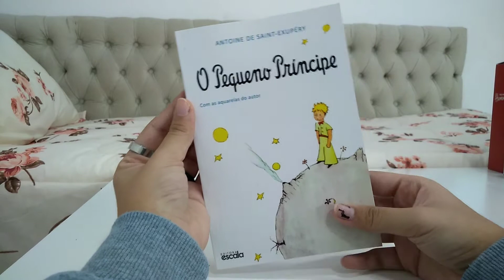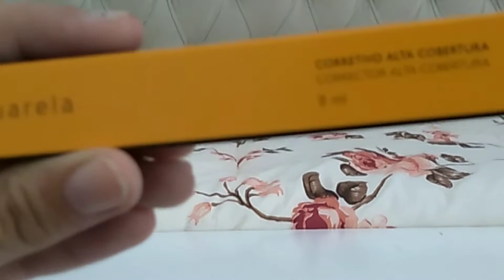COMPRINHAS PELA INTERNET 🛍/DALILA RAMOS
Oiee gente, vcs também gostam de fazer compras pela internet??